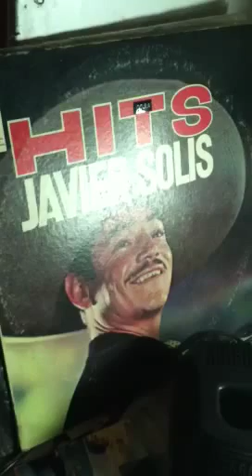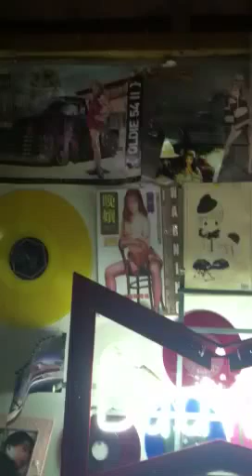Javier solis* nobleza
Una cancion para tu madre !jus a song 4 ur momz ! smooth! 12" off the lp hits javier solis a classy voice  of thee past shaaaaaau!